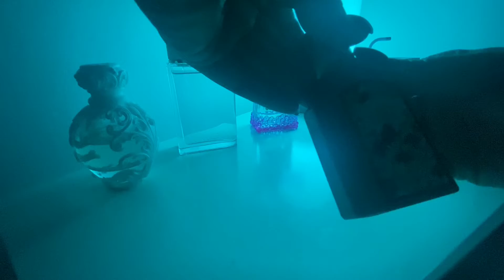ASMR TAPPING WITH LONG NAILS | Tapping on my favorite glass perfume bottles for tingles & relaxation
In order of the video:

1) Gucci Flora Gorgeous Gardenia
2) Eau De Juice
3) Juicy Couture Viva La Juicy Le Bubbly
3) Burberry Her
5) Kat Von D Saint